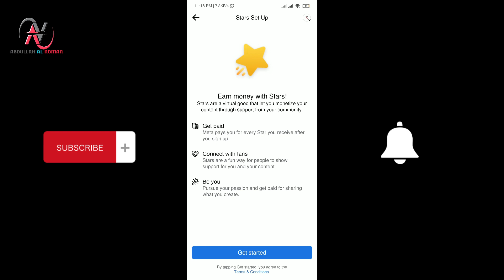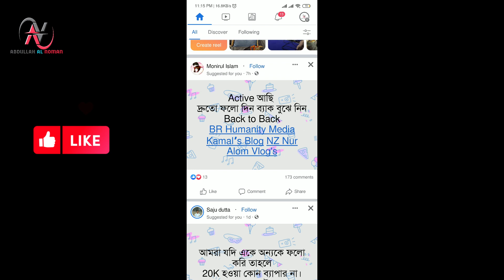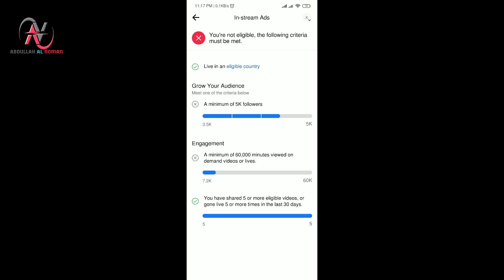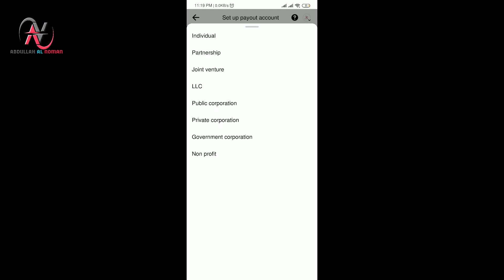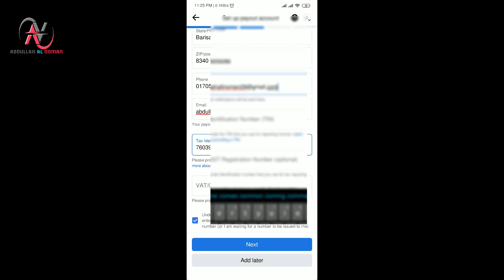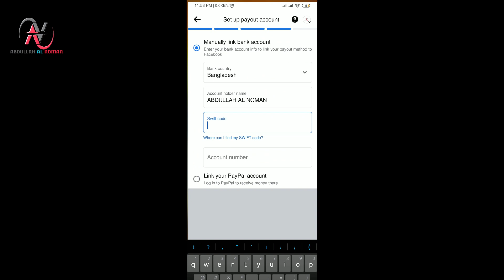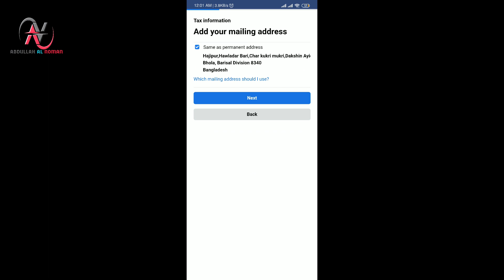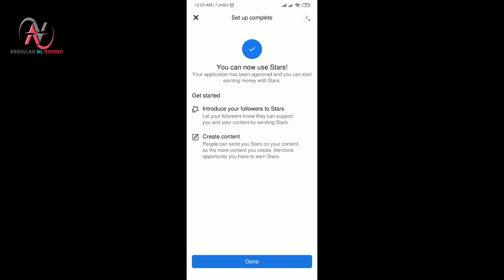ফেসবুক থেকে টাকা ইনকাম করার নতুন উপায় । facebook star full monetization setup bangla 2023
ফেসবুক থেকে টাকা ইনকাম করার নতুন উপায় । ফেসবুক থেকে টাকা ইনকাম করবেন কি ভাবে? facebook star full monetization setup bangla 2023